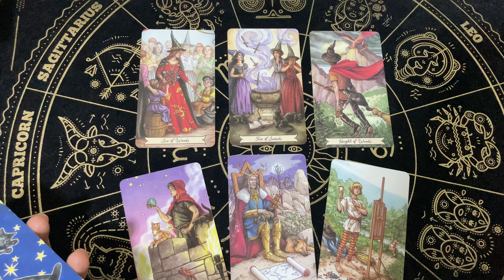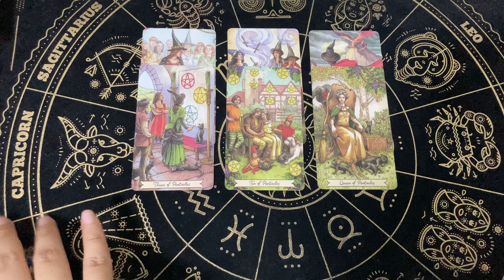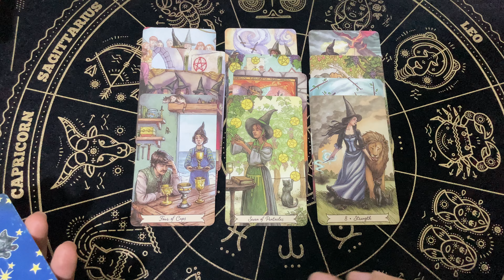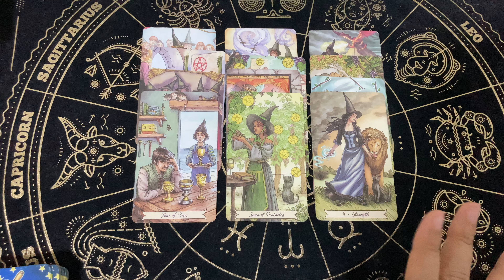Random | (Timeless) เค้าจะตัดสินใจทำยังไงกับคุณ